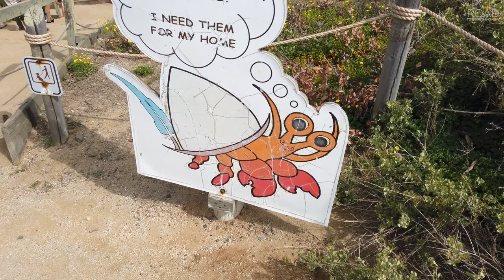Point Loma Tide Pools - One With Nature Series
A Road to Something New Visual Experience

✅ ONE WITH NATURE SERIES SEASON 2: EPISODE 8

Welcome back Travelers!

For those who visit the Cabrillo National Monument, take a short drive down the side of Point Loma to enjoy hiking trails and tide pools which are great for the little ones to search for crustaceans in the low tide pools. This area is free to visit but arrive early if you want parking. Our latest episode of our One With Nature Series.

This video was shot with a DJI Osmo Pocket

Head over to our website for more information about all the interesting places we visit.

My Nature Book Adventures!
Use the link below to order a product that we absolutely love and we know you will also.